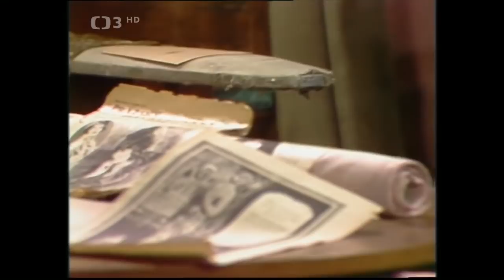Případ Karoliny Testové (TV film) ◎ Komedie / Krátkometrážní (Československo, 1986)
📀Slečna Karolina (I. Andrlová), majitelka krejčovského salonu, žije skromně, peněz je málo, i ten gramofon jí pro nesplacení splátek odnesli. Každý týden ji navštěvuje kominík (I. Vyskočil), protože kamna špatně táhnou, a tak je musí často čistit. Její radostí je pouze hudba, syn sousedky (D. Schneider) jí vyrobí krystalku – malé rádio. Když jde do divadla na operu, připojí se k ní mladý muž, který toho ví mnoho z jejího života, detaily bytu i její záliby a dívka je zmatena…(Česká televize)

Režie: Václav Hudeček
Předloha: Eduard Bass (povídka)
Scénář: Libuše Pospíšilová
Hrají: Ivana Andrlová, Ivan Vyskočil, Stella Zázvorková, Lída Roubíková, David Schneider, Magdalena Reifová